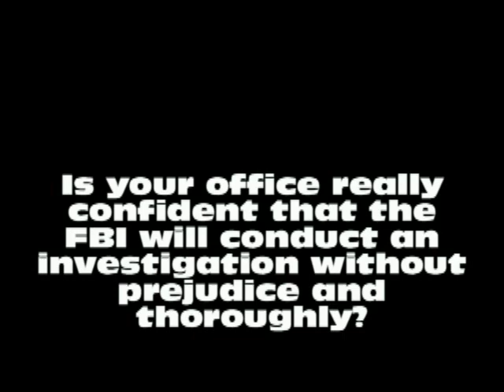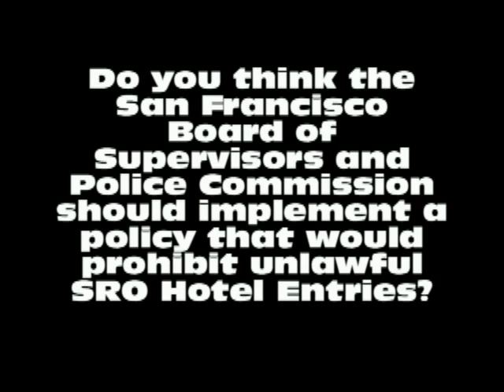The Right to Housing Without Po' Lice Harrassment. PNN Interviews Jeff Adachi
Co-founders of POOR Magazine/PNN's Revolutionary Legal Advocacy Project (RLAP) "Tiny" Lisa Gray-Garcia and Marlon Crump interview San Francisco Public Defender, Jeff Adachi. It was in response to a video expose released from his office that revealed San Francisco Police Officers illegally intruding into Single Room Occupancy Hotel rooms of tenants, and violating their rights.

Interview by: "Tiny" & Marlon Crump
Edited by: Carina Lomeli
Filmed by: Muteado Silencio

A POOR NEWS NETWORK Production